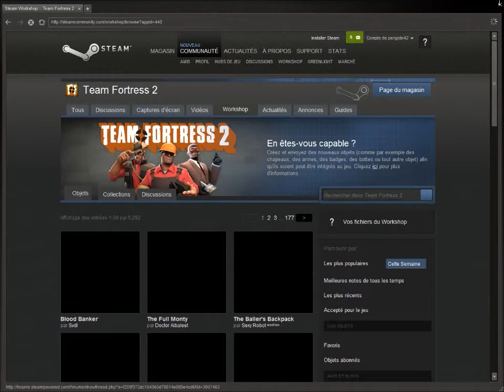[FR] - Team Fortress 2 - Tutoriel bases - TFT #0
Voilà c'est une vidéo que je veux présenter à une personne qui veut apprendre le jeu vidéo ( qui se reconnaitra ), ce sont les bases, pour les débutants !
Prochaine vidéo : Sur le scout ! :D
D'ailleurs, j'ai mis 1h pour upload la vidéo à la place de 8/9h, c'est bizarre